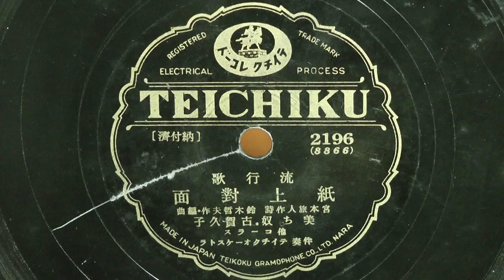紙上対面(美ち奴･古賀久子=後の菅原都々子)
昭和13年(1938年)TEICHIKU 流行歌
作詞：宮本旅人
作編曲：鈴木哲夫
歌唱：美ち奴･古賀久子
      他 コーラス
伴奏：テイチクオーケストラ
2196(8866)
出ました今朝の新聞に、いとし貴方の晴れ姿　思いがけない対面に
わたしゃ　泣けますうれし泣き。
夕べ貴方が夢に出て　妻よ喜べ今日もまた　やってきたぞと
微笑んだ　夢はまさゆめ　この知らせ。
えらいな　あたいのとうちゃんは　敵軍見事に攻めうけて
日の丸高く振りながら　お髭の大将とならんでる。
お髭も伸びてはおりますが　貴方の笑顔の朗らかさ
ぼうやもとうちゃん　万才と両手をたたいて　うれしがる
あたいも　大人になったなら　とうちゃんに負けない軍人に
なってみせると鉄兜　坊やは元気であそぶのね
今日もみんなで前線の　うわさ話に花が咲く
お体大事に　明日もまた　勝ったの　手柄を頼みます